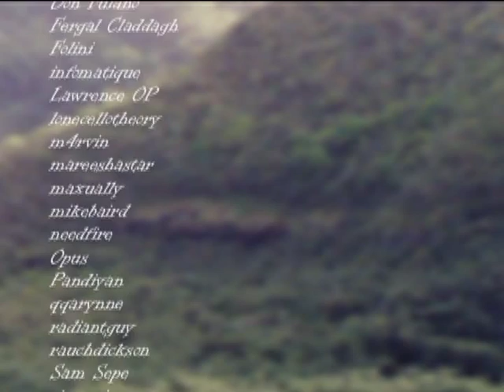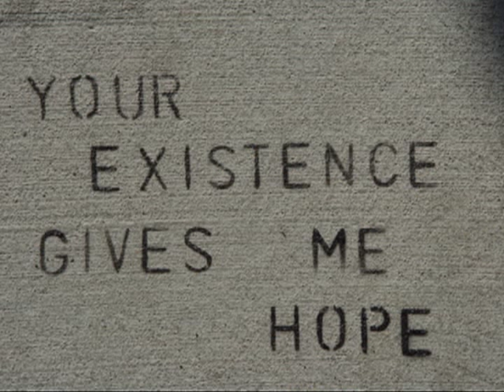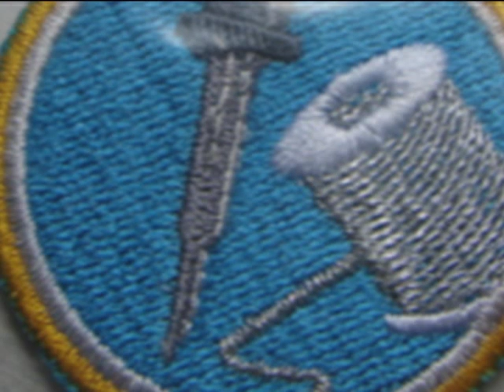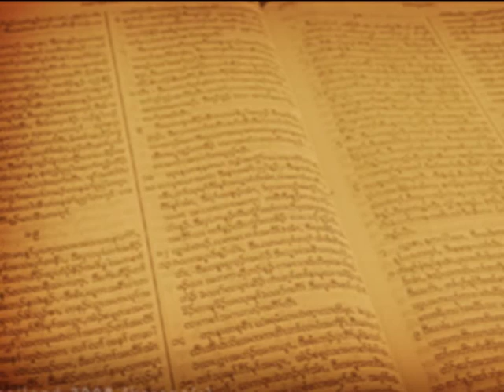The Solid Rock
A few years ago, I wanted to record a song that was strictly guitar, bass, drums and vocal. While I was writing it, I found an old hymn text by Edward Mote (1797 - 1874)  sometimes entitled, "The Solid Rock."  I just added minor changes to fit the song structure.

I've had out on the Internet for some time now, but I wanted to see how it would do on YouTube, so I gathered pictures online and put together a video for it.

Lyrics: The Solid Rock
Words by Edward Mote

Verse 1

No merit of my own I claim,

Chorus 1

His Word is the basis on which I stand,
Our love is the purpose on which I stand,
The Way, the Truth is where I stand,

Verse 2

His oath, His covenant, and His blood,
Sustain me in the raging flood.
When all supports are washed away,

When He shall come with a trumpet sound,
Oh may I then in Him be found.
Clothed in His righteousness alone,
Redeemed to stand before the throne.

Chorus 1

Verse 3

Our hope is built on nothing less
Than Jesus' blood and righteousness.
No merit can one ever claim,

If He should come with a guitar sound,
Oh may the world in Him be found.

Chorus 2

On Christ the solid rock we stand,
His Word is the basis on which we stand,
Our love is the purpose on which we stand,
The Way, the Truth is where we stand,